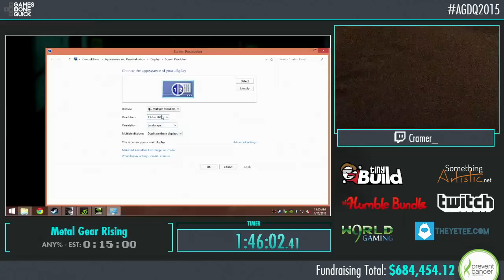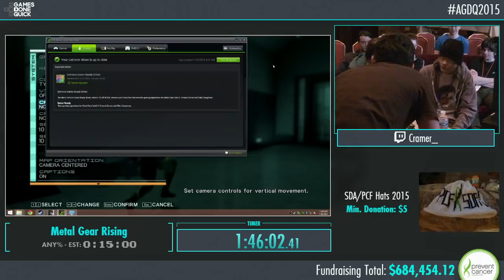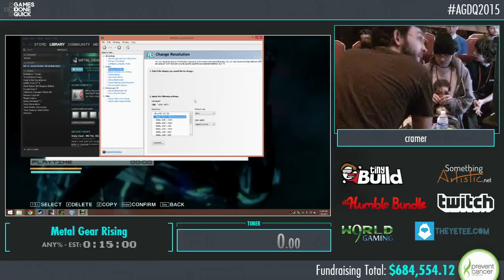Awesome Games Done Quick 2015 - Part 159 - Metal Gear Rising by cramer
This is a speedrun of Metal Gear Rising by cramer from Awesome Games Done Quick 2015. The run starts at 6:55.